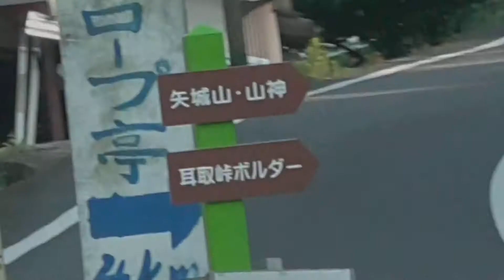2018年06月24日 鹿児島遠征に行ってきた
人吉、上村うなぎ、鹿児島ふれあいスポーツランド、鹿児島桜惑、熊本熊惑、玄海オールドパイレーツ、ダ・ロープ亭、ヒレブロック1㎏、ステーキ